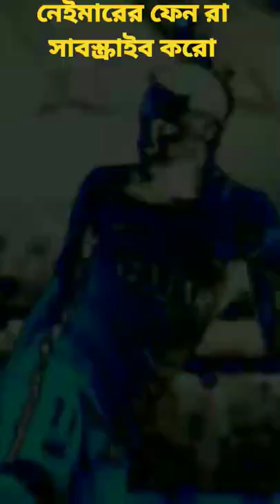Neymar pictures.Neymar best pictures.